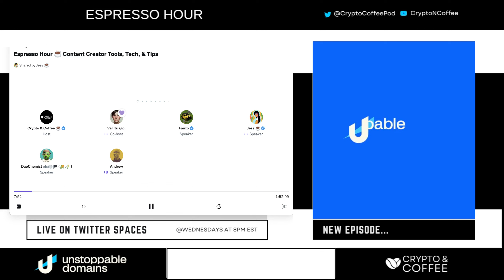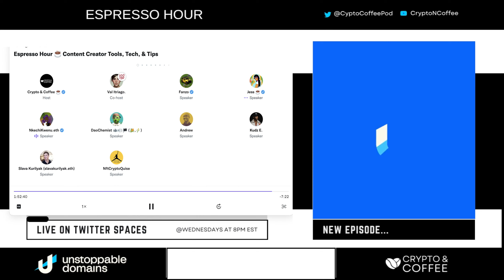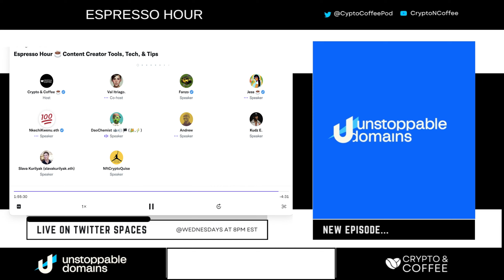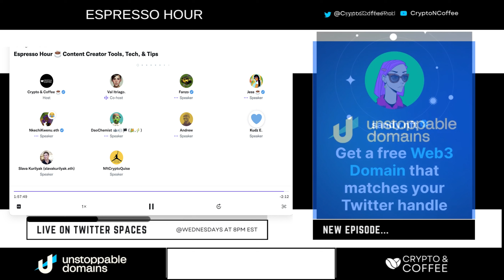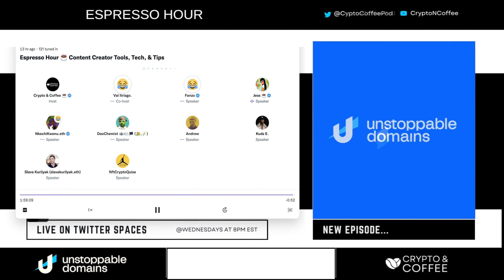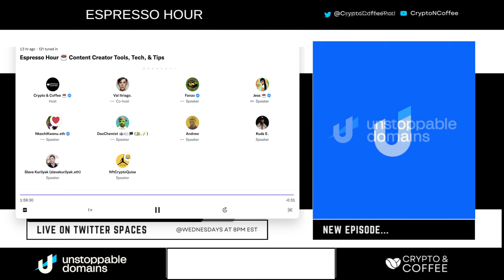Content Creator Tech, Tips, and Tools - Best Apps for Creating Video, Audio, and Branding Content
Open panel discussion with content creators to discuss what apps and tech they are using to organize, create, and edit their content.

We also discuss Artificial Intelligence and best ways to use AI to your advantage as a content creator.